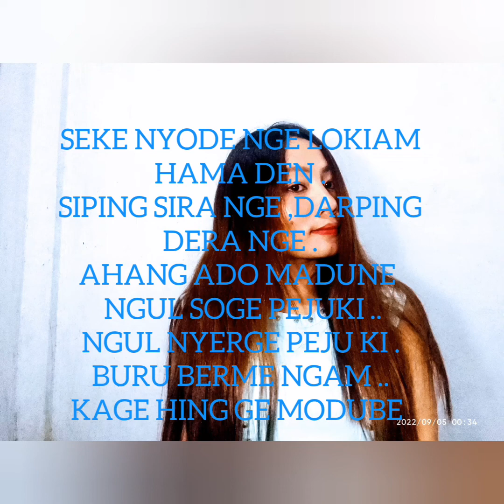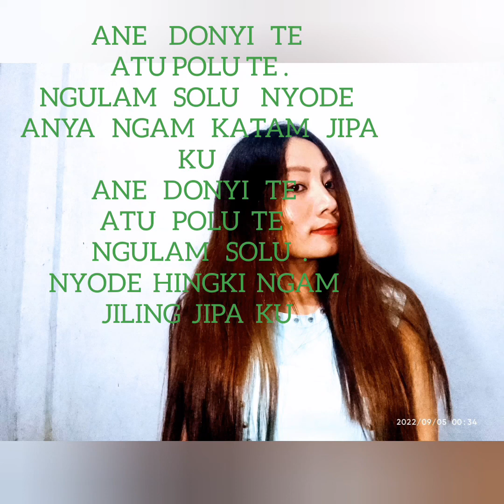SONG ; ANE DONYI KAROAKE LYRICS.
MY NEW NYISHI SONG ANE DONYI ORIGINAL KAROAKE LYRICS..